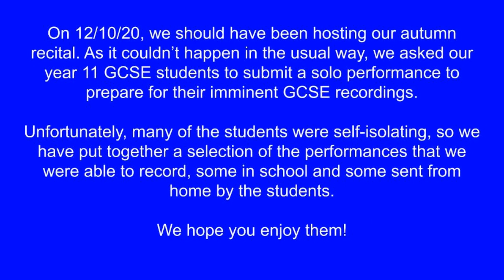Year 11 Music Recital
On 12th October, we should have been hosting our Autumn recital. As it couldn't happen in the usual way, we asked our Year 11 GCSE Music students to submit a solo performance to prepare for their imminent GCSE recordings.

We have put together a selection of their performances. Some in school and some sent from home by our students. We hope you enjoy them.

On the Street Where You Live - Frederick Loewe (George Adams)
The Egyptian Level - Kevin Wooding (Gregor Smith)
Everglade by Chaz Hart (Matthew Robson)
All funked Up - Jason Woolley (John Grose)
Van Diemen's Land - Daoiri Farrell (Finlay Rushworth)
Allegro First mvt from Sonatina in Eb Op.19 No,6 - J.L.Dussek (Max Emson)
All funked Up - Jason Woolley (Robin Winterbourne)
Film Noir - Mike Cornick (James Bearman)
Snidey Kitten - Mike Osbourne (Carrick Montague-Leach)
Reach Out - Brian and Eddie Holland, Lamont Dozier (Tim Grant)